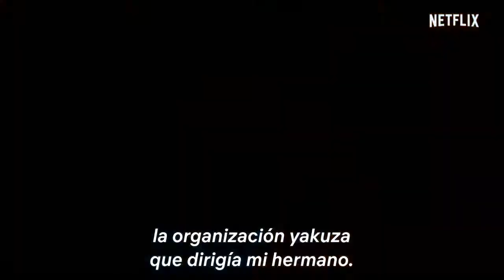Altered Carbon: Resleeved Netflix Trailer Oficial Subtitulado Español (2020)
Se estrena el 19 de Matzo de 2020
Sinopsis: Dai Sato, la mente creativa tras “Cowboy Bebop” explora en más profundidad el universo de “Altered Carbon” en esta adaptación de anime. En el planeta Latimer, todo es temporal, pero el honor es inmortal. El creador de "Cowboy Bebop" traduce al anime el extenso universo de "Altered Carbon"